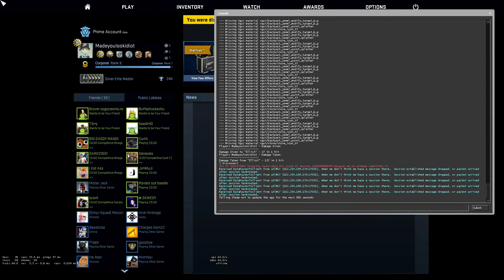CS:GO - Funtage! Bhop Frag, Amazing grenade throw, And Much More!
WELP! Another CS:GO video, I thought about it and im always gonna play CS:GO no matter what, so im not gonna play a game and not record, because something funny happens whenever im playing this game with my friends, so im pretty sure im gonna continue making CS:GO Funtages! Another thing by the time I upload this video PlayerUnknown BattleGround should be out! So im gonna see if im able to get some footage out of that game with some of my friends! and yeah! But anyways hope you guys enjoy the video! probably one of my favorite video of CS:GO so far and yeah hope you enjoy once again and ADIOS!